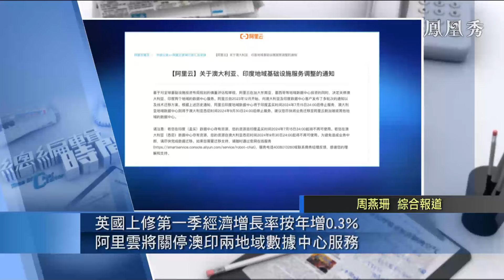《總編輯時間》朝鮮出兵援俄與北約鼓勵韓國售武｜北約秘書長：俄無能力在烏取得大突破｜法國大選恐怕是馬克龍的滑鐵盧｜20240628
韓國電視網和美國戰爭研究所消息，朝鮮最早將於七月派遣軍事建築和工程部隊參與被佔領的頓涅茨克州的“重建工程”。另外，北約秘書長斯托爾滕貝格接受韓聯社專訪時表示，韓國對烏克蘭的軍援與朝鮮援助俄羅斯不同，是合法的。無論韓方給予烏克蘭何種軍事援助，北約都歡迎.

將於9月底卸任的北約秘書長斯托爾滕貝格，27日談到持續了兩年多的俄烏戰事時表示，俄羅斯沒有能力在烏克蘭戰場取得重大突破，而基輔的深度打擊已造成俄羅斯重大損失。

6月30日，法國將面臨一場緊張刺激的提前選舉。除非出現法國歷史上最大的民調錯誤之一，否則總統埃馬紐埃爾·馬克龍將失去議會多數席位。